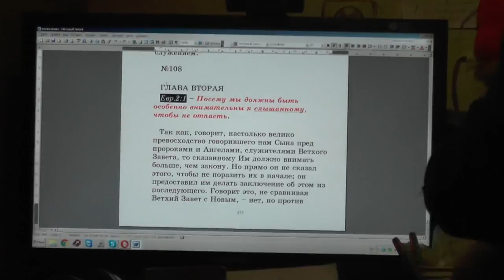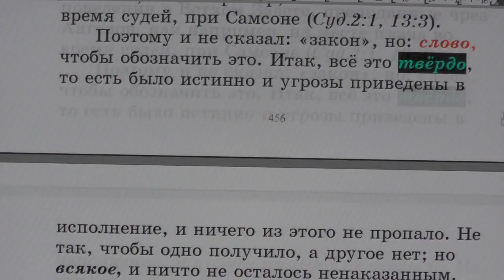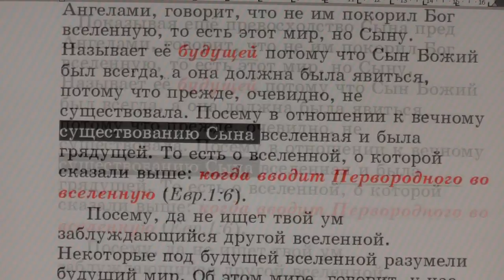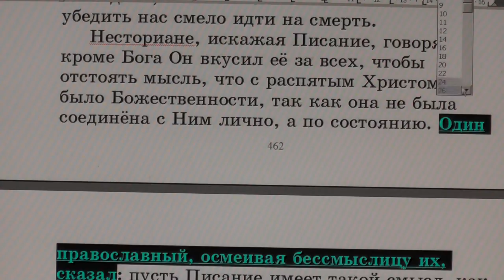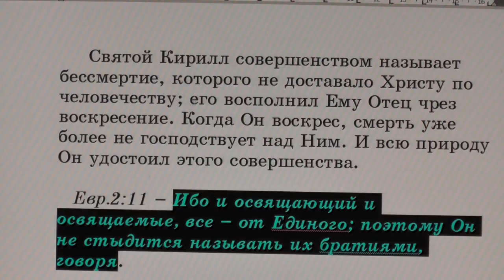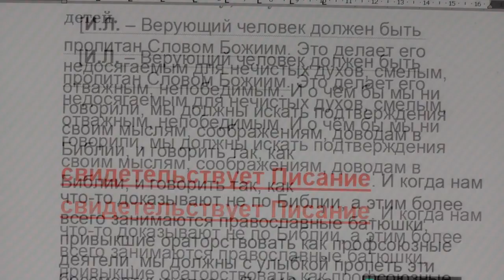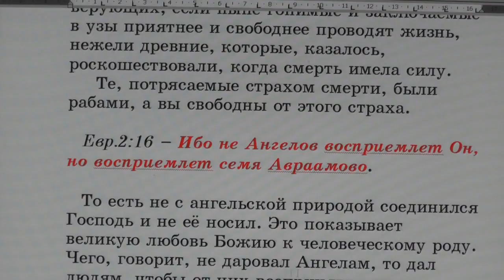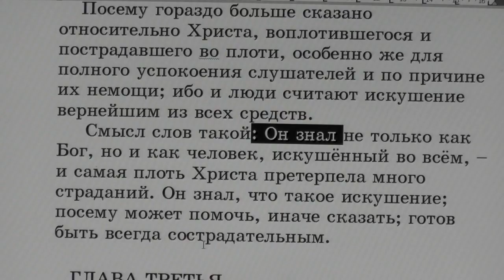№108. Евр. 2:1. С толкованием блаженного Феофилакта и комментариями